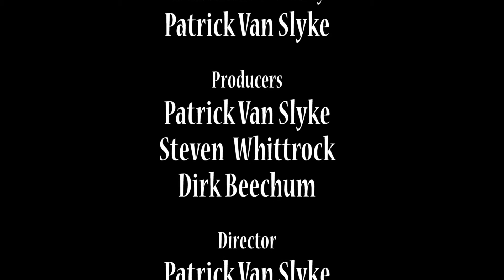Focus on Arts Interviews Director Steven Whittrock Aug 2015